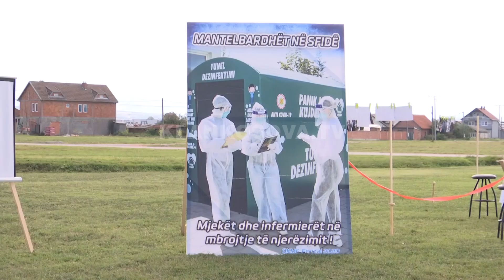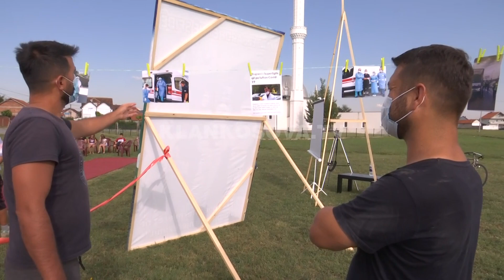Prelez: Ekspozitë për heronjtë anti COVID-19 - 07.09.2020 - Klan Kosova